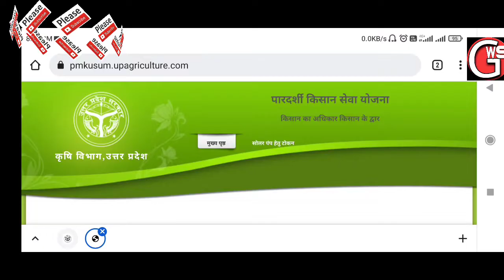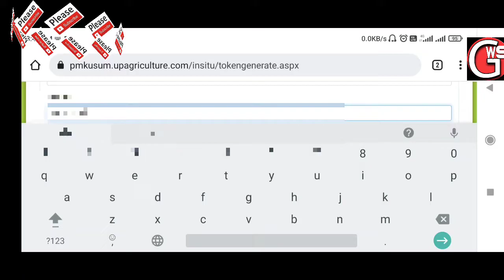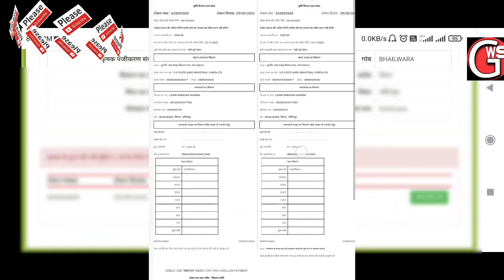ट्रेक्टर और कृषि यंत्र सब्सिडी का टोकन कैसे ले,tractor aur kirshi yantra par subsidy token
कृषि यंत्र पर सब्सिडी कैसे निकाले और टोकन कैसे बनाते हैं यही हमने इस वीडियो में बताया है